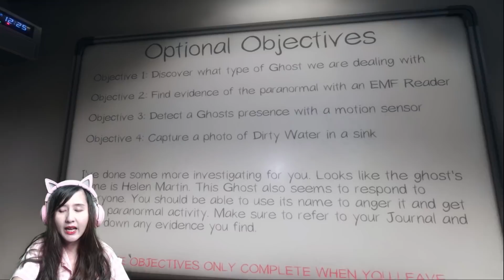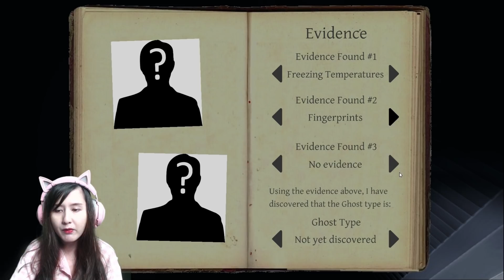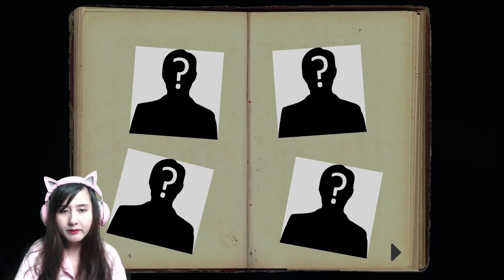เจอผีใหม่!! จูออน มันคลานได้ #15 | Jubjang Ft. Zbing, EVAGAMER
แก๊งค์หลอนล่าผีเฮี้ยน Phasmophobia เจอผีใหม่!! จูออน มันคลานได้ ล่าท้าผี ครั้งนี้หลอนมากค่ะ